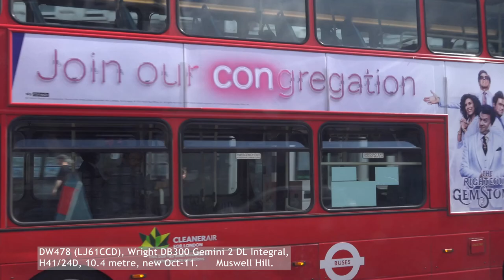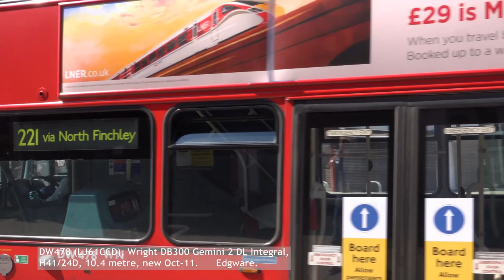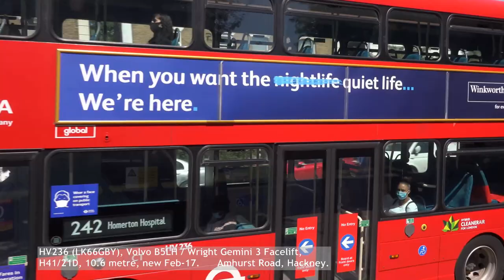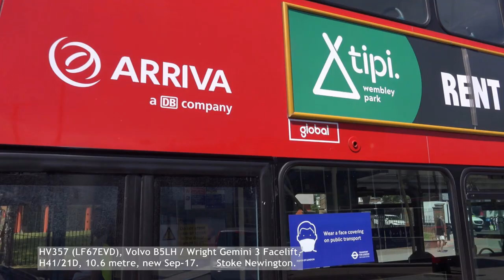London Buses 2020 - Arriva in North London Part 2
Welcome to my 2020 video survey of Arriva in North London.   This is the second of three videos shot in Spring/Summer 2020.

In my earlier 2020 videos, I started putting in information about how long the bus company had operated the route, and to avoid confusion I have moved away from talking about TfL contracts (which have an award date as well as a start date) to simply say when a route was taken over, or handed over, which I hope is clearer.   Something else which requires clarification is that, in these videos, I make statements like “Operated by Arriva companies since tendering began.”   “Arriva companies” is a shorthand for Arriva and its constituents (like The Shires), as well as its antecedents (like Cowie Group companies e.g. Grey-Green) or parts of the former London Buses Ltd. organisation (like Leaside Buses), or companies like London Country North West, which ended up being absorbed into what would eventually become Arriva.   Tendering, of course, began in the 1980s, but at different times for different parts of the route network, so if you want to know the history of any particular route, I would recommend that you visit Ian Armstrong’s splendid London Bus Routes which is a goldmine of information.